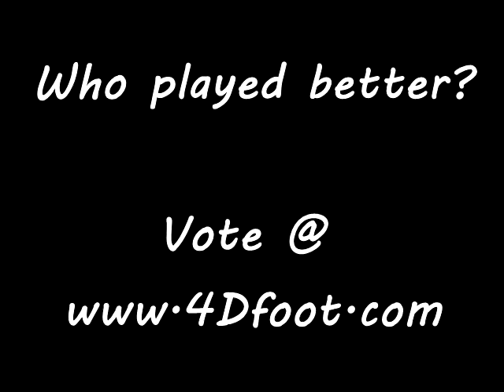The Duel: Laudrup vs Maradona 1986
- Laudrup's Denmark and Maradona's Argentina both faced Uruguay in the 1986. Both played great. But who played better? You decide!